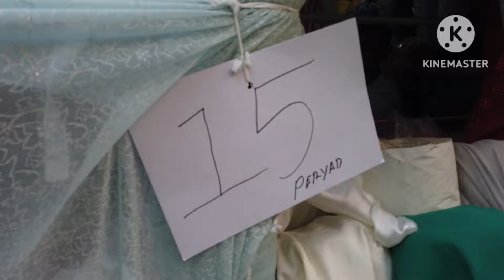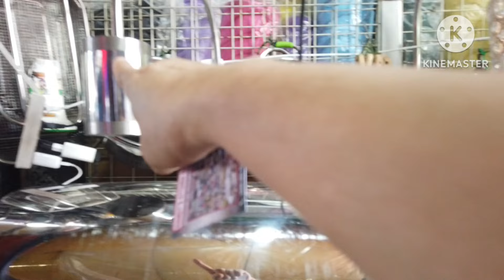SUPPLIER NG MGA KITCHEN EQUIPMENTS SA BUSINESS AT BAHAY M.D SANTOS AND ILAYA STREET DIVISORIA